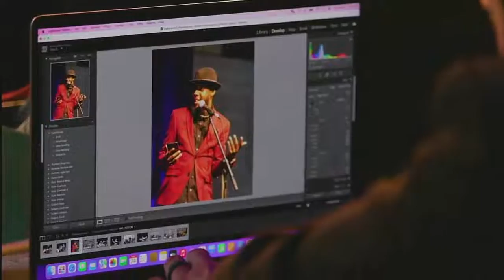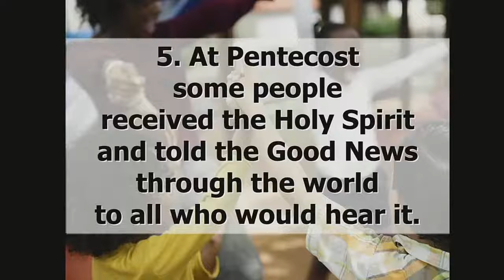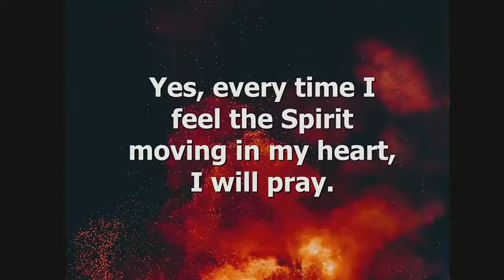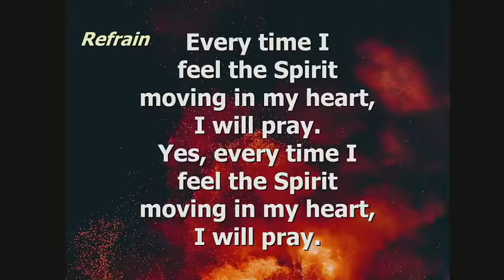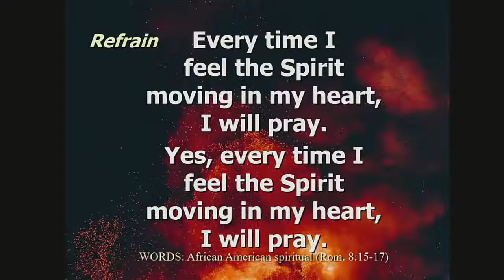Worship 06.05.2022 Why is the church so weird?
"Why is the church so weird?" is part 1 of the 9-part worship series, "So Many Questions"
Preacher: Rev. Nate Melcher (27:19), Scripture: Acts of the Apostles 2:1-16, 37-47 (NRSV)
Bulletins Tap/Click the Order of Worship chapters
00:00 "My Heart Ever Faithful" (J.S. Bach)
02:10 Celebrating Rev. Hope Hutchison's Ordination
04:02 Welcome
05:52 Minnesota Annual Conference 2022 Wrap-Up
11:28 Call to Worship
12:22 "We Are the Church" (UMH #558)
14:00 Prayer of Confession / Silent Prayer / Words of Assurance
15:21 Time with Children / Sharing the Peace
19:04 Lighting Our Conflux Candles
19:48 "Va godendo" (G.F. Handel)
21:52 Celebrating Our Conflux Moments
22:15 Scripture in Context
23:01 Acts of the Apostles 2:1-16, 37-47
27:19 Sermon: "Why is the church so weird?"
46:06 Sacrament of Holy Communion
51:15 Peace with Justice Sunday / Bread for the World letters activity
54:54 "L'dor vador"
57:21 Prayer After Receiving the Sacrament / Breakthrough Prayer
58:03 "Every Time I Feel the Spirit" (UMH #404)
1:00:06 Benediction
1:00:52 "Every Time I Feel the Spirit" (arr. R. Elliott)